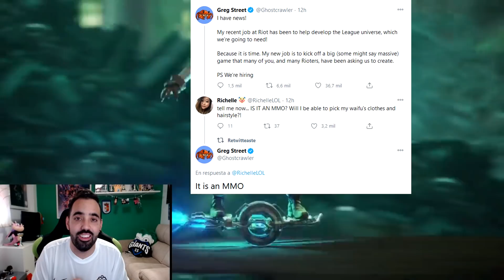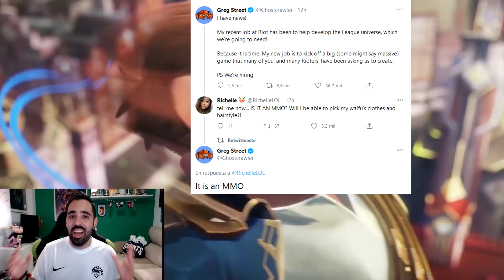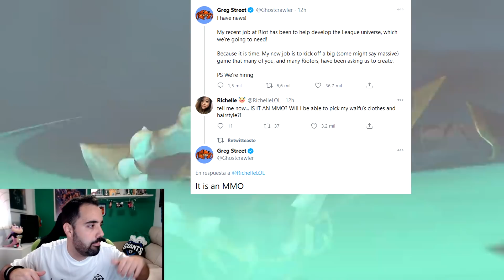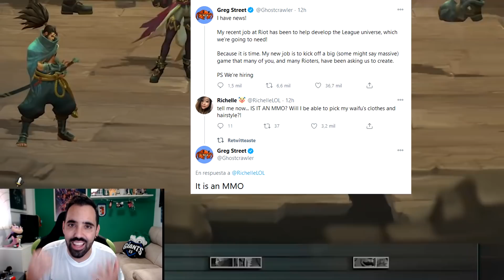😱RIOT DA LA NOTICIA DEL AÑO😱CONFIRMAN EL JUEGO MAS ESPERADO DE LA HISTORIA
Muy buenas mi querida Tular Army!Amigos y amigas tenemos el bombazo del año y es que Riot confirma que estan trabajando en el ansiado MMO de League of legends!Es sin duda la noticia del año en el universo Riot

🚀Mis Videos recomendados:
⏱️ Marcadores de tiempo⏱️
0:00 ►